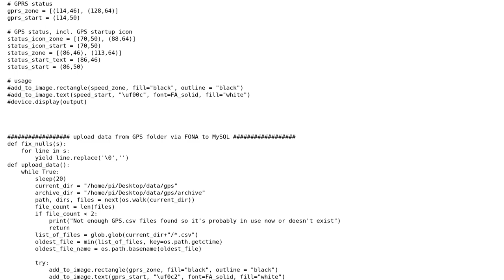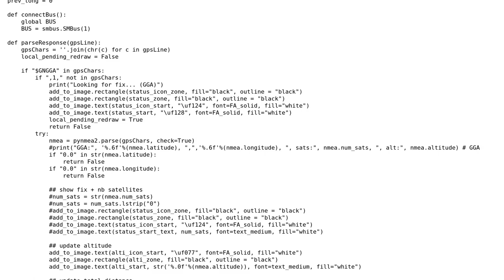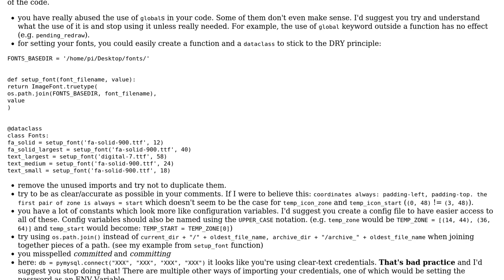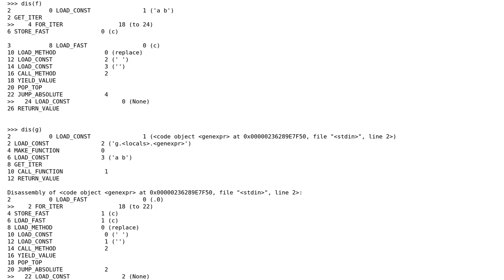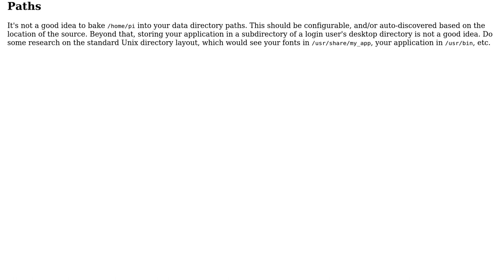Car computer in python / GPS tracking (2 Solutions!!)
Car computer in python / GPS tracking

With thanks & praise to God, and with thanks to the many people who have made this project possible! | Content (except music & images) licensed under CC BY-SA | Music | Images & others | With thanks to user Reinderien user Linny user Grajdeanu Alex user Damien Bourdonneau and the Stack Exchange Network Trademarks are property of their respective owners. You are responsible for your own actions.